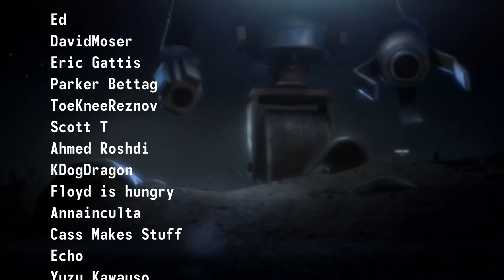Caesar | Fallout Lore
Edward Sallow was born in 2226 near the Boneyard. His early years were marked by tragedy - raiders murdered his father when he was only two years old, forcing his mother to seek refuge with the Followers of the Apocalypse. A group dedicated to preservation, restoration and furtherment of knowledge. It was within the Followers' library that the seeds of his future were planted. As his mother toiled, cooking and cleaning, young Edward devoured the free education offered by them. Though a brilliant student, his success was driven only by his personal interest in subjects, and his arrogance quickly alienated his peers. The Followers preached enlightenment and peace, but to Edward, their mission was a naïve dream - one destined to fail in the harsh realities of the post-apocalyptic world, a belief that never went away. By the time he was twenty, Edward had become a budding anthropologist and linguist, as such he was sent on an expedition to study the dialects of the tribes living in the Grand Canyon, but he wasn’t alone, there was Bill Calhoun a fellow Follower and Joshua Graham, a Mormon Missionary from New Canaan. Despite having the best intentions, fate would lead Edward far from the path of peaceful study. During their journey, his party was captured by the Blackfoot, a weak, disorganized tribe on the verge of extinction. Where his companions saw hopelessness, Edward saw potential and in return for his parties freedom, he offered the Blackfoot more than just the secrets of language, he offered them survival through knowledge of war. He trained them in the use of firearms, taught them to make explosives, and drilled them in military tactics. It was here, as he stood over the bodies of his enemies, that Edward Sallow died and Caesar was born...